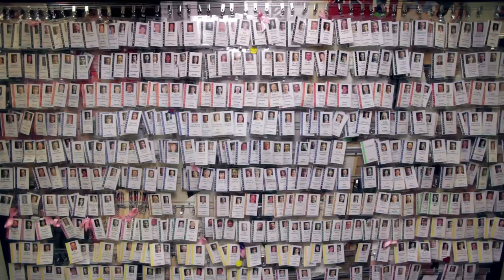The Ministry of Siloam Family Health Center